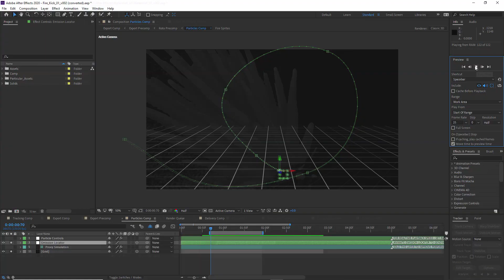Trapcode Elements: Fire Pack - Trapcode Particular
Trapcode Elements: 1.envato.market/NKxgyP

Trapcode Elements Fire is a standalone sub-collection from Trapcode Elements V1.3 featuring over 10 projects for creating realistic procedural fire directly inside of After Effects.